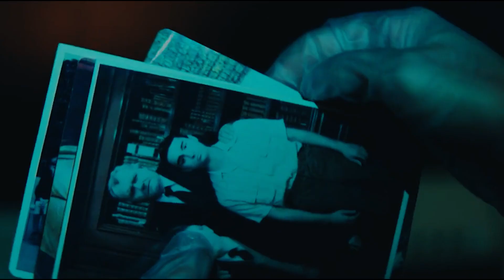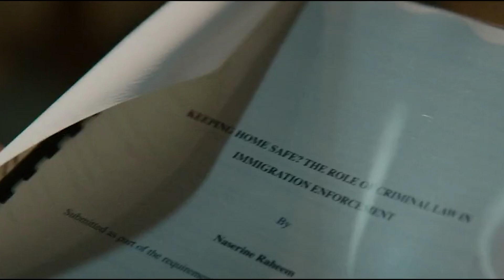Netflix I Came By Ending Explained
Netflix I Came By Ending Explained, I Came By is a slow, wicked thriller that contains a handful of surprising breaks to convention. It's a small, unassuming film featuring 1917's George MacKay as a vandal who, after a streak of breaking into rich people's homes, accidentally picks the wrong target in a devious serial killer played by Paddington and Downton Abbey's Hugh Bonneville. I Came By's third act may devolve a little bit into slugfest territory, but overall this is a rather shifty and shocking game of cat(s) and mouse.